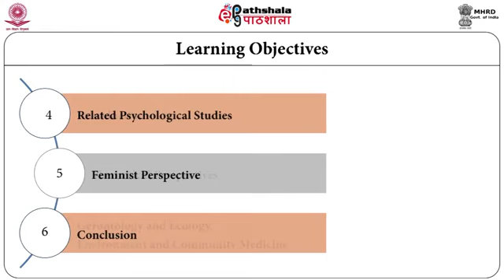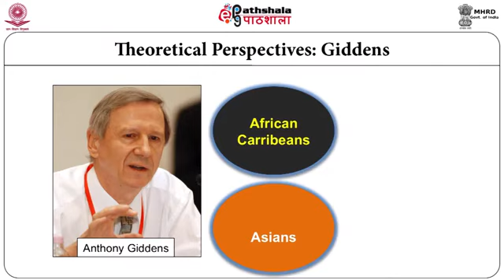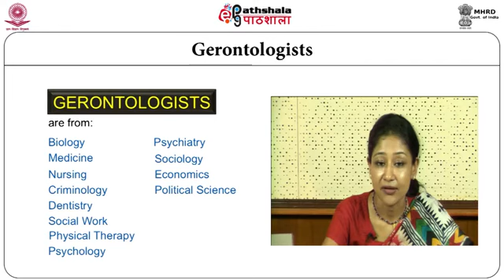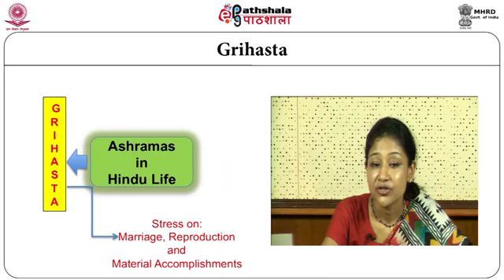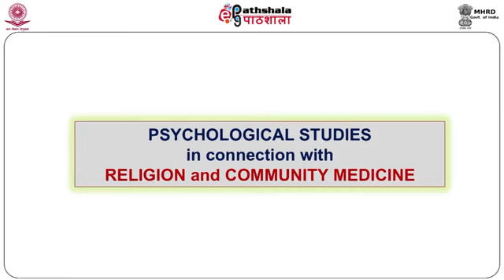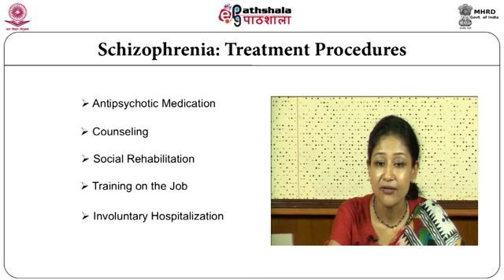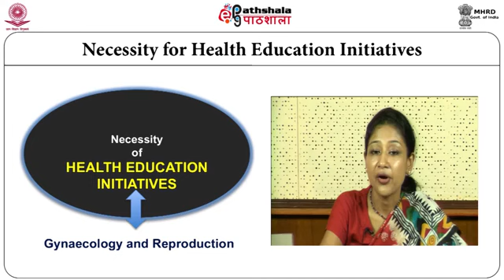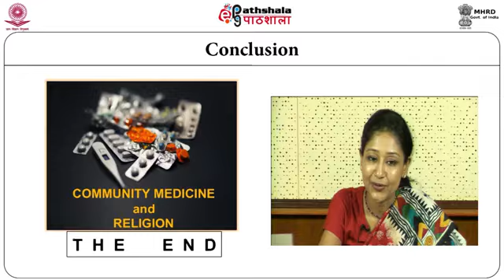M-20. Community Medicine and Religion